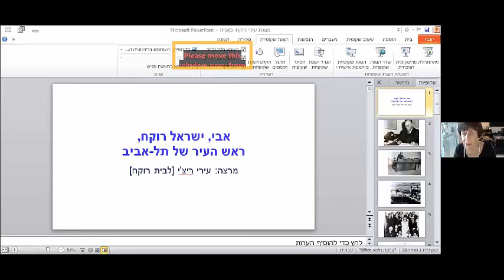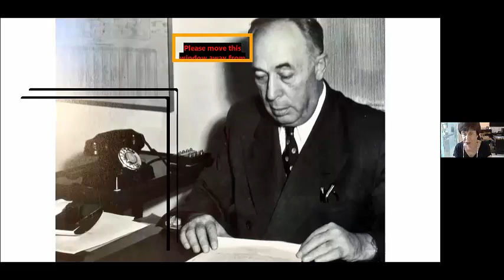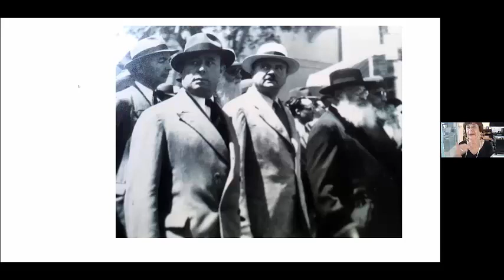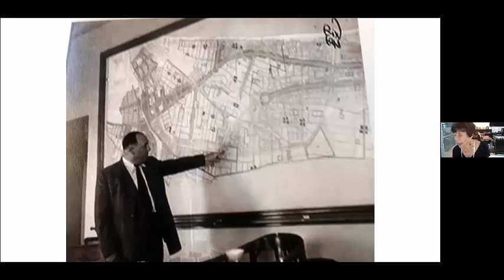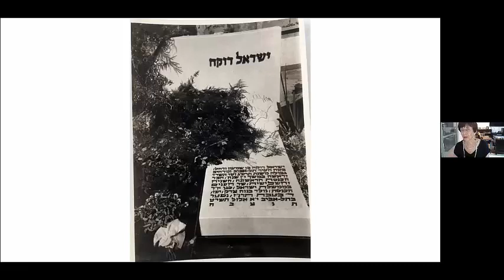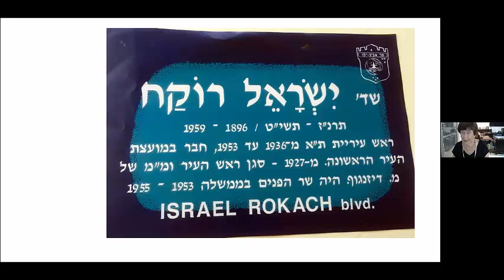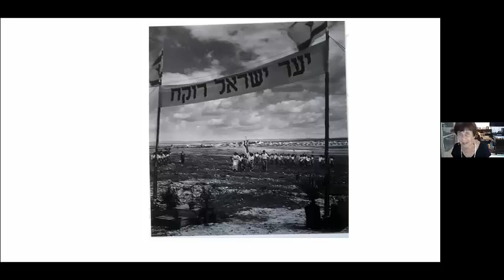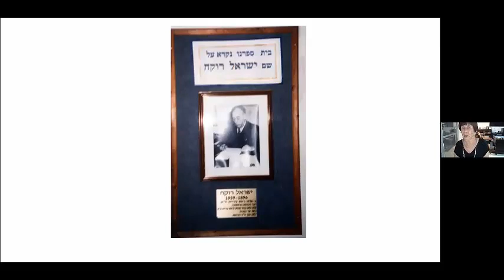אבי, ישראל רוקח, ראש העיר של תל אביב מרצה עירי ריצי לבית רוקח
“ראשונים בתל אביב הקטנה” – מפגש 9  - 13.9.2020